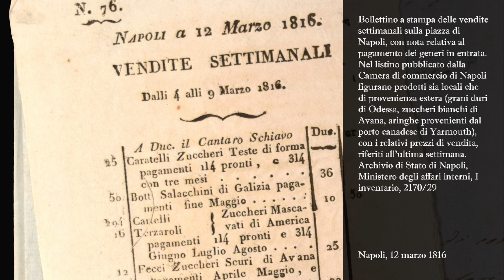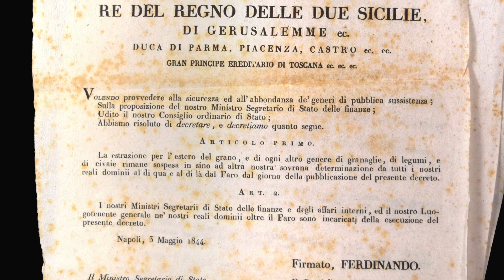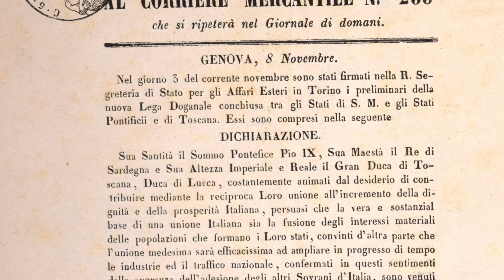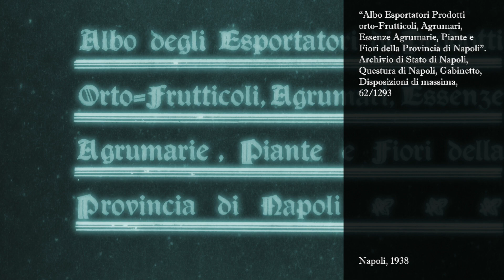"Le rotte del cibo. Commercio alimentare tra Napoli e il Mondo"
"Le rotte del cibo. Commercio alimentare tra Napoli e il mondo". Rielaborazione virtuale di una mostra documentaria realizzata nel 2015 dall'Archivio di Stato di Napoli.
Video e grafica: Armando Traglia
Direzione: Candida Carrino